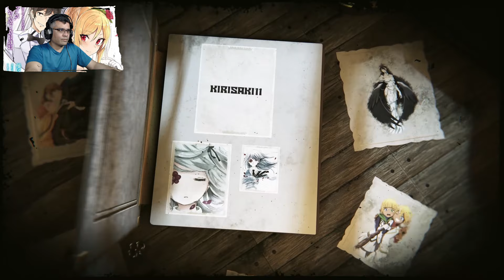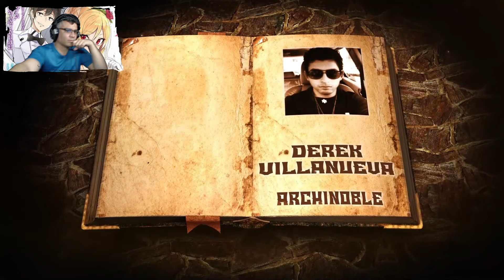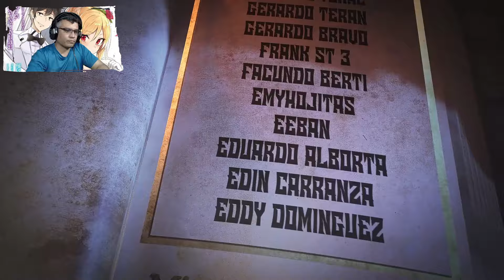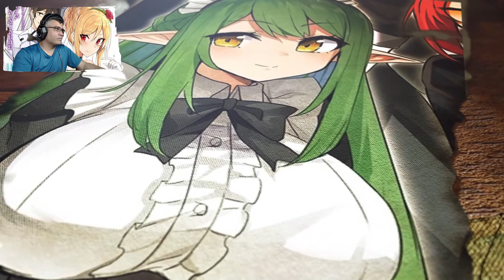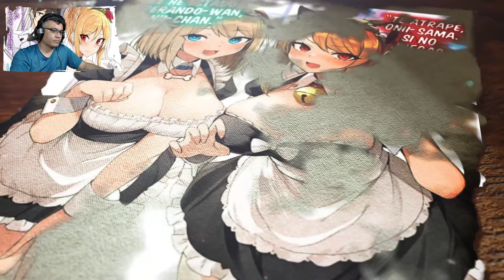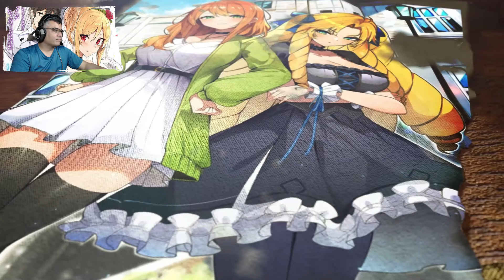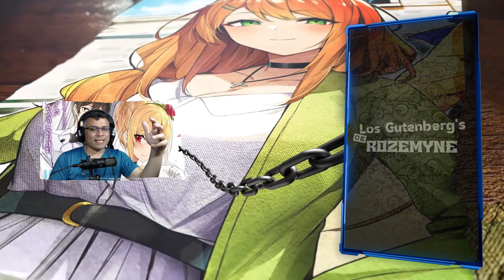El Encuentro de Angie y Leon / V.01 - Prologo 3 /RESUMEN Otome Game FANFIC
Llegamos a una parte bastante interesante espero lo disfruten

📋 Menu del Video:

⏲ 00:00 Introducción
⏲ 02:06 Inicio del Resumen